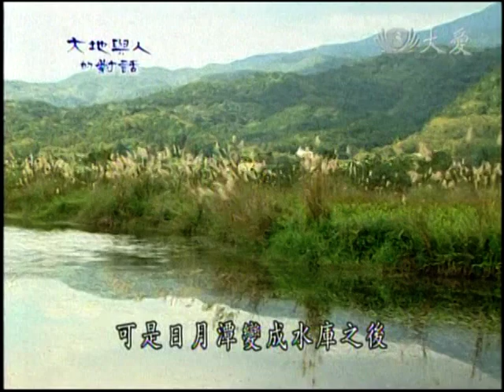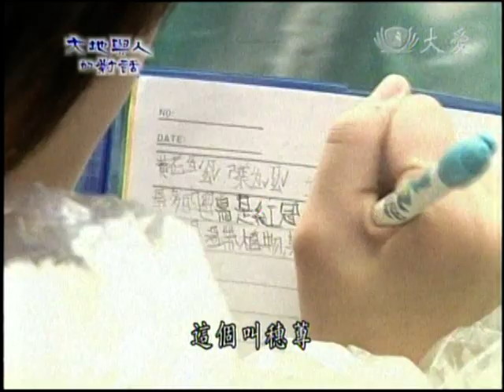0311-0018am大地與人的對話